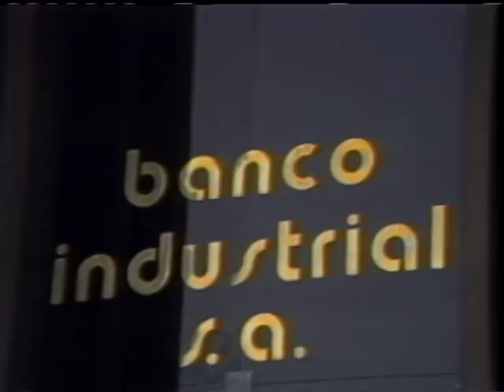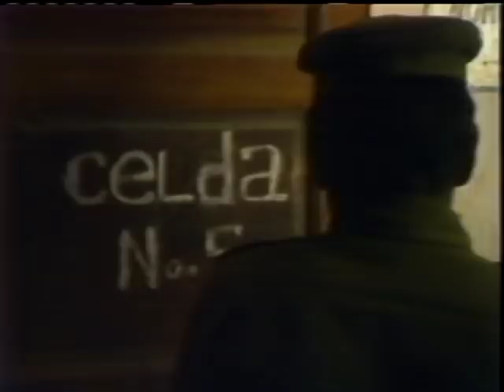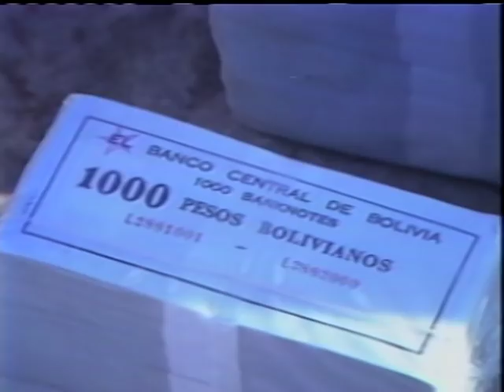Narcotráfico en Bolivia - 1984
Vistazo a Bolivia cuando era el segundo productor de cocaína del mundo. casi 30 años después, donde estamos?